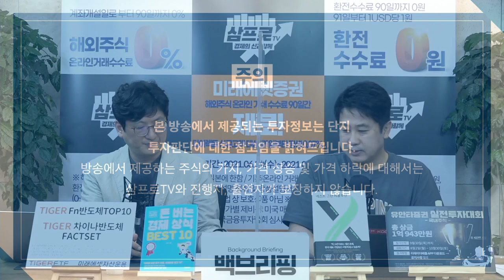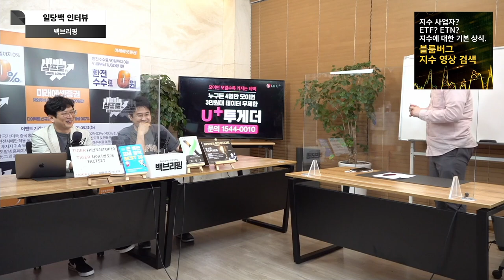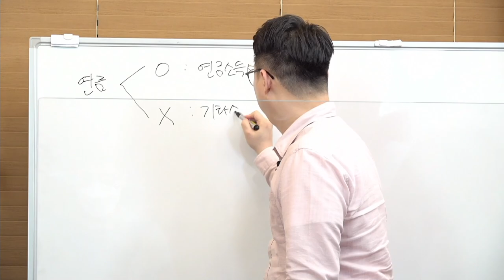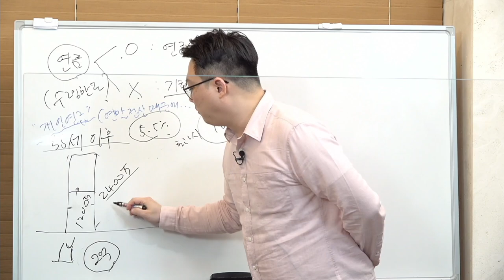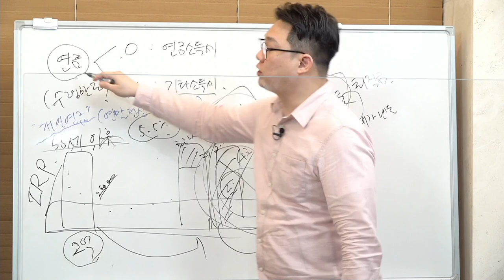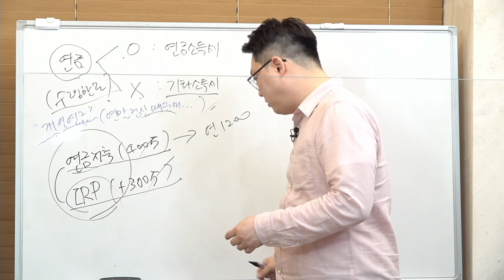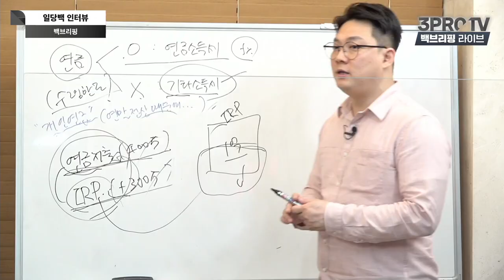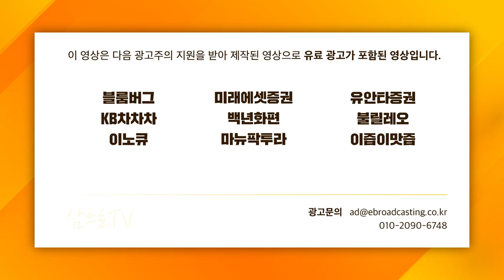[일당백 인터뷰] 41조원 몰린 IRP, 매력이 뭐길래 f.행복자산관리연구소 김현우 소장